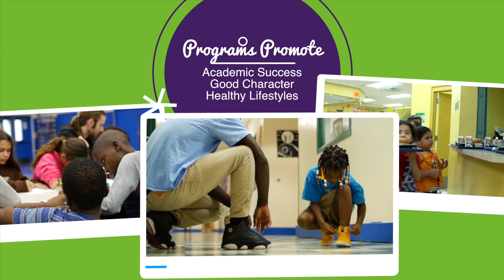Boys & Girls Clubs of Broward County - "Good Character & Citizenship"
2021 Telly Award Winner !   This is one of  four videos produced for the Boys & Girls Clubs of Broward County by Media Arts students from the Art Institute of Fort Lauderdale.

Since 1965, it has been the mission of the Boys & Girls Clubs of Broward County to enable all young people, especially those who need us most, to reach their full potential as productive, caring and responsible citizens. Their goal is to provide world-class Club experiences that assure success is within reach of every child who walks through our doors.

These videos highlight four areas on concentration at the 12 local clubs - Academic Success, Healthy Lifestyles, Teens and Good Citizenship.  BGCBC staff and club members collaborated with the Art Institute students under the supervision of Professor Kyle Farley.  Several departments worked together on the 11 week production including Animation, Visual Effects and Digital Filmmaking and Video Production. The students planned the schedules,  wrote original scripts, filmed 12 staff and member interviews, did 4K location shooting across the county and edited hours of footage adding effects and titles.  Facilities are donated by the Art Institute and students earn class credit while applying their production creativity to assist the media needs of local charities.